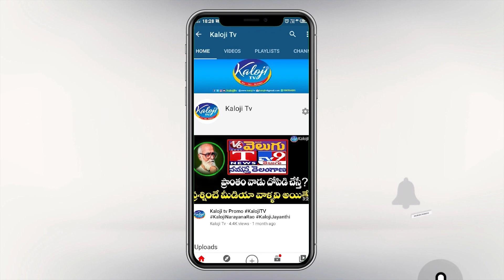పార్టీ మార్పుపై క్లారిటీ ఇచ్చిన మాజీ ఎంపీ వివేక్| Ex MP Vivek gave clarity on party change|Kaloji TV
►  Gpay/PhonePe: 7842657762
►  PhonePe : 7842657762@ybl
►  Gpay : kalojitv@okicici